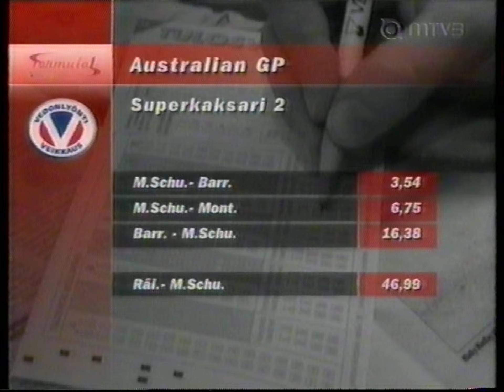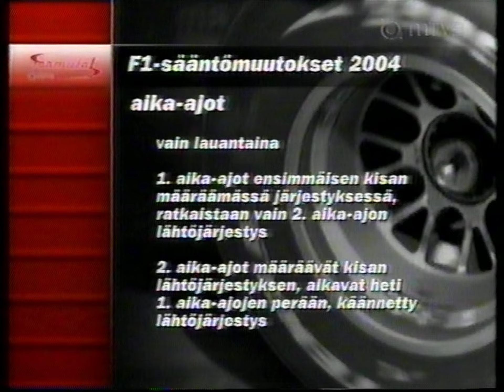Melbourne 2004 GP: Ennakkostudio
Studiossa Sasha Ikonen